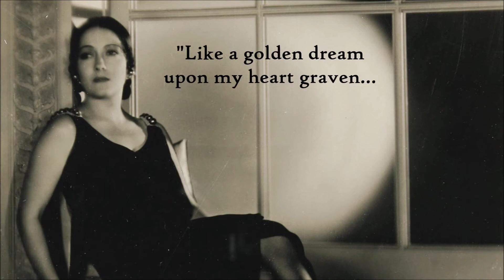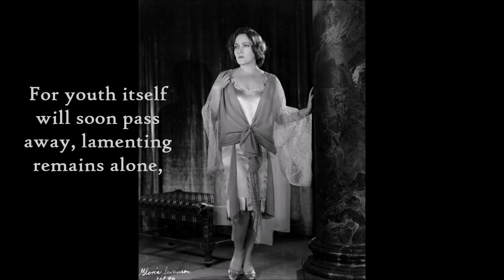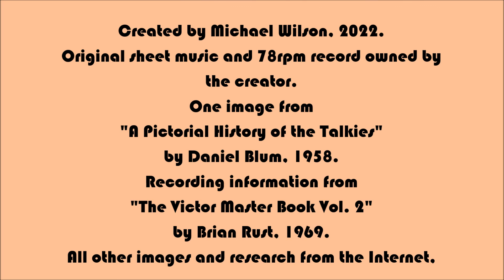Gloria Swanson in "The Trespasser" 1929 early talkie hit produced by Joseph P, Kennedy